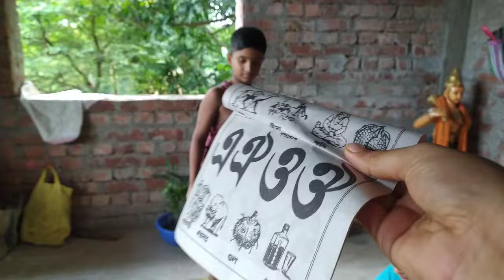সকালে সবার মন খারাপ করে পূজা বৌদি, গজু বাড়ি ফাঁকা করে চলে গেল বাপের বাড়ি...আরও Newকিছু Collocation.